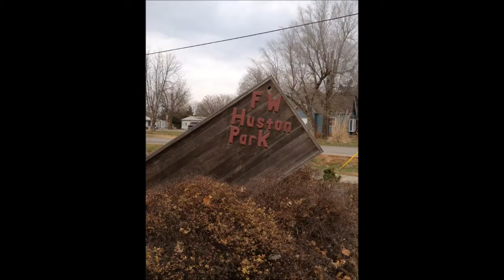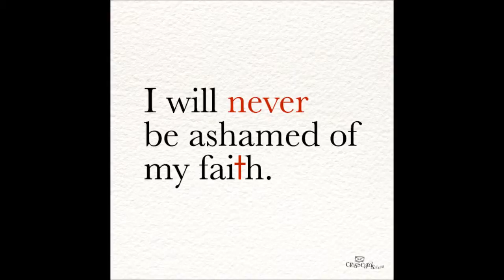One Day Jesus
A Symposium on prayer